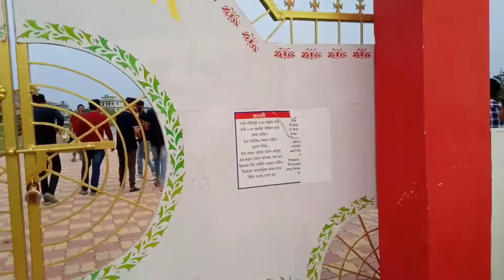জীৱনৰ প্ৰথম Meetup খনত এনেকুৱা হব বুলি ভবা নাছিলো সপোনত 🥺//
ByBy_____________